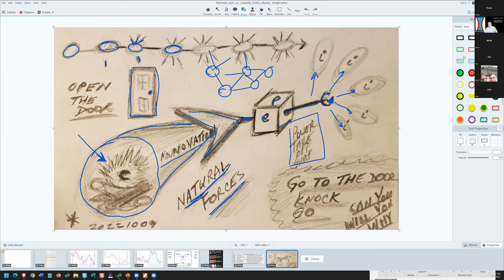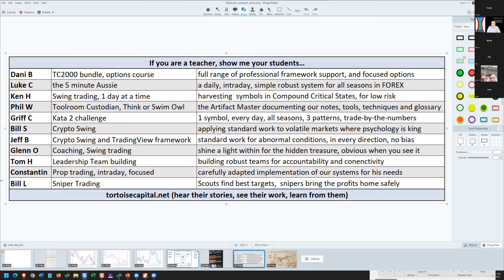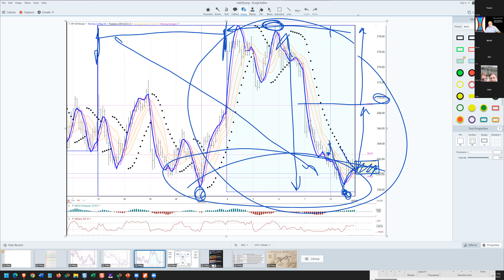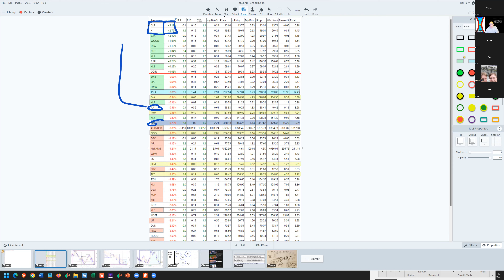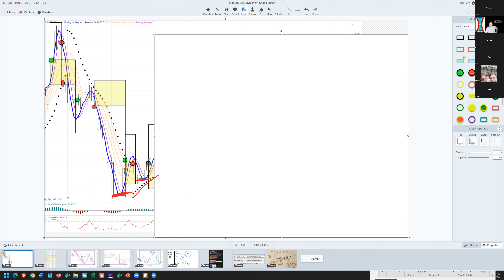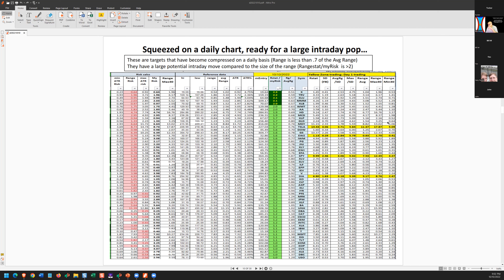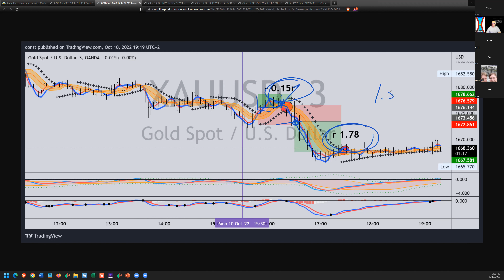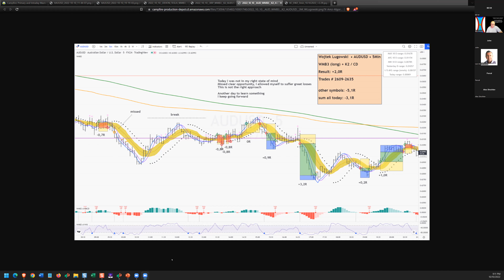Daily Trading Strategy podcast, 20221010, from Tortoisecapital.net